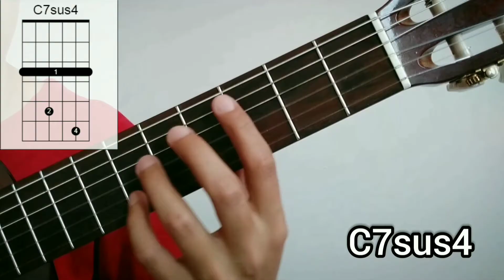Mas que nada - Guitar lesson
This video is a lesson of the famous Brazilian song, Mas que nada, by Jorge Ben Jor.

00:00 intro
00:38 Chords - part 1
02:14 Chords - part 2
03:04 Chords - part 3
04:10 Rhythm
06:14 Question of the day
06:43 Mas que nada

Robson Mendes is a Brazilian musician and music teacher. He has a degree in Popular Music from the Federal University of Minas Gerais – Brazil. Robsongs Music is a project in which he shares his musical and cultural experiences with the world.